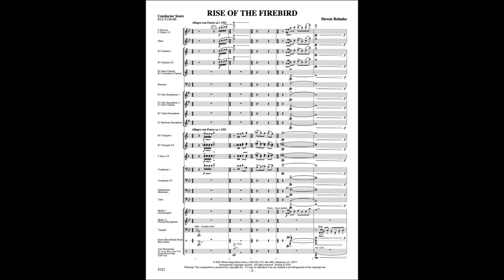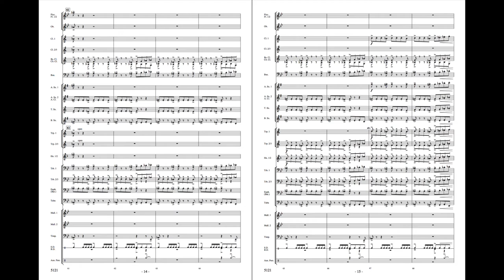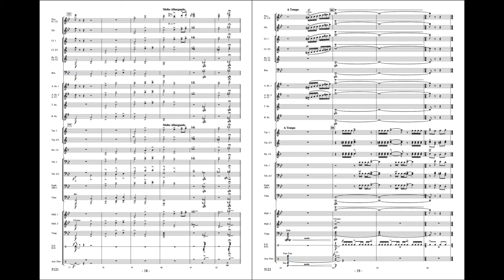Rise of the Firebird - Steven Reineke (with Score)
An impressive and dynamic fanfare styled concert piece which will provide a bold and stimulating opening to any performance. Steven Reineke’s writing always is full of energy and vitality and this composition will get your audience’s attention starting with the first note! Highly Spirited!